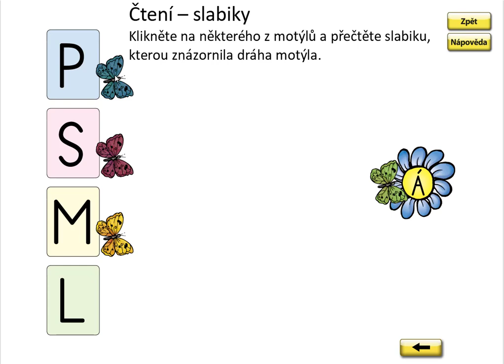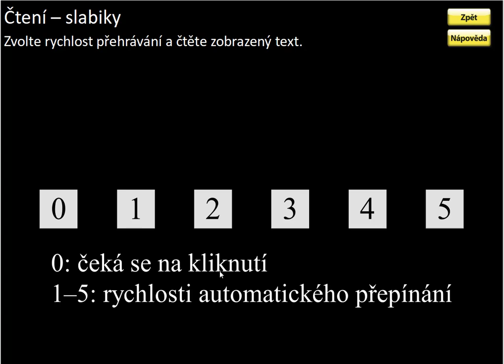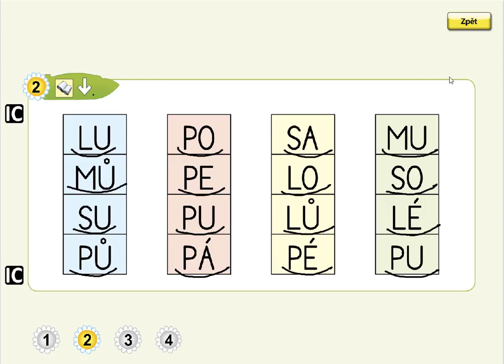Písmeno U (čtení slabik), ŽIVÁ ABECEDA, str. 47, cv.2